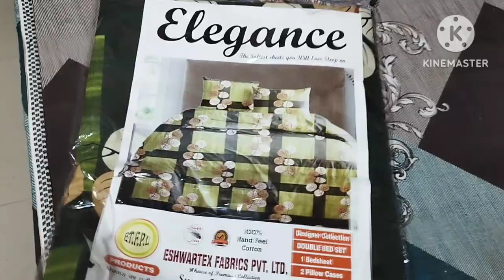बेटे ने अपने पापा जी के लिए बनाया Greeting Card,पापा बहुत खुश होंगे आज Vihaan आपके,घर में टेंशन है